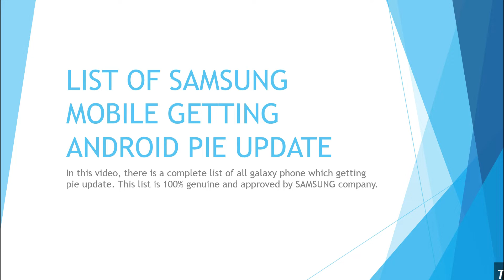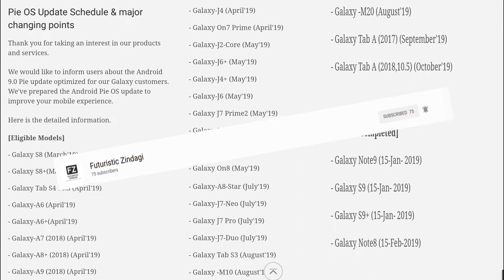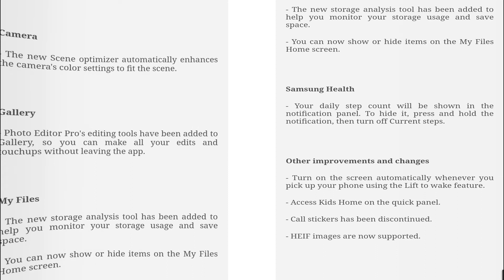The Official list of Samsung smartphones getting Android Pie 9.0 update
The official list of Samsung smartphones which getting Android Pie 9.0 update

Welcome to my video on this channel named Tech Extraction.
In this video, the Official list of  Samsung smartphones which getting an Android Pie 9.0 update.